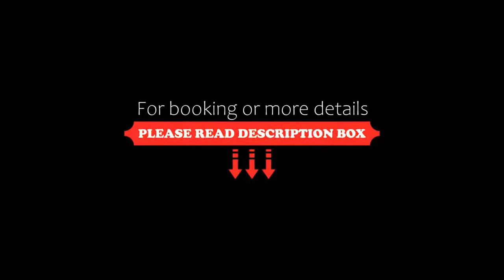STF Hotel & Hostel Persåsen, Persåsen, Sweden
About Property:
Just 2 km from Lake Storsjön, this property has its own floodlit cross-country ski trail. Its cosy rooms and cottages feature handmade furniture produced on site. Wi-Fi is free.
Timber interiors, TVs and private bathrooms are standard at STF Hotel & Hostel Persåsen. Some accommodation options include kitchen facilities.
Persåsen’s restaurant uses fresh, seasonal ingredients from local farmers. Scenic views of Hoverberg Mountain and Lake Storsjön can be enjoyed at mealtimes. Locall...
Property Type: Hotel
Address: Wikners i Persåsen, Persåsen 336 , 83024 Persåsen, Sweden
Searching For
1. STF Hotel & Hostel Persåsen - Persåsen - Sweden
2. STF Hotel & Hostel Persåsen - Persåsen - Sweden Address
3. STF Hotel & Hostel Persåsen - Persåsen - Sweden Rooms
4. STF Hotel & Hostel Persåsen - Persåsen - Sweden Amenities
5. STF Hotel & Hostel Persåsen - Persåsen - Sweden Offers and Deals
Audio Credit:
Track Title: Subway Dreams
Artist: Dan Henig